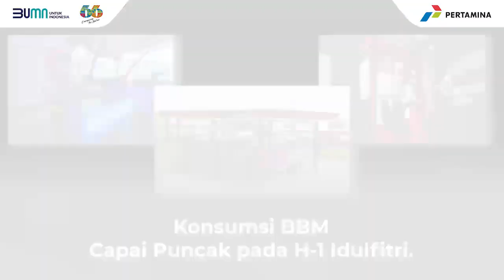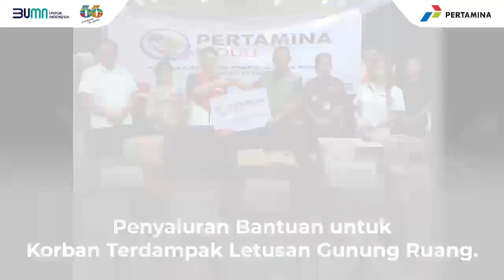Energia Weekly Updates I 22 April 2024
Let us energize your week with our latest EnergiaWeekly edition

Happy reading!